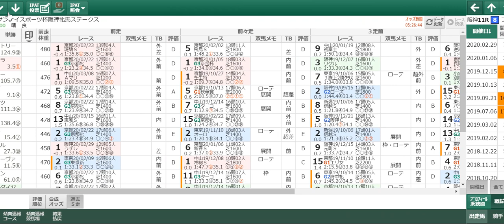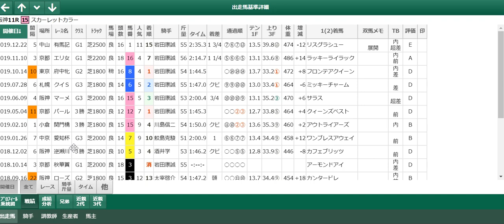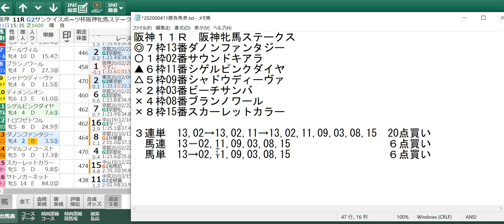2020年 阪神牝馬ステークス 最終見解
2020年 阪神牝馬ステークス 最終見解